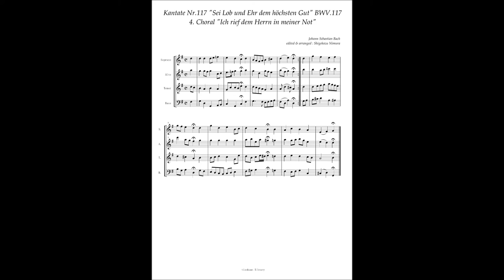Johann Sebastian Bach Cantata No 117 / 4 Choral "Ich rief dem Herrn in meiner Not"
Johann Sebastian Bach, Cantata No.117 "Sei Lob und Ehr dem höchsten Gut" BWV.117